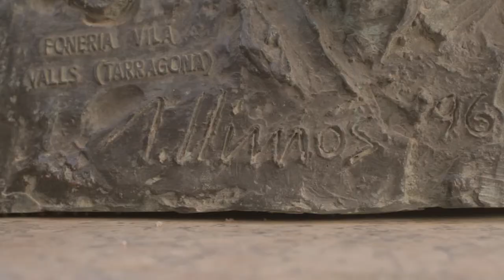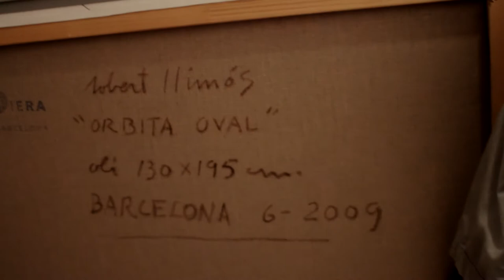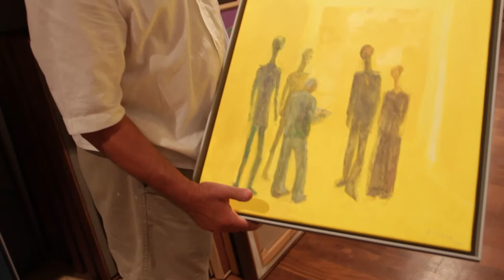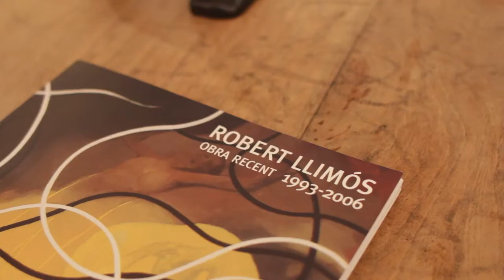'Encontre Llimós' (2012)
El pintor i escultor Robert Llimós reflexiona sobre la seva darrera etapa creativa. Versió completa del documental que Focafilms va presentar al Julius 2012 de Vic. Aquesta dura cinc minuts més que la versió presentada a concurs.